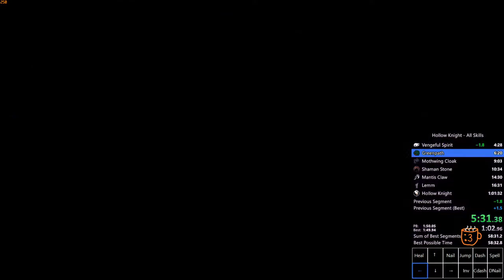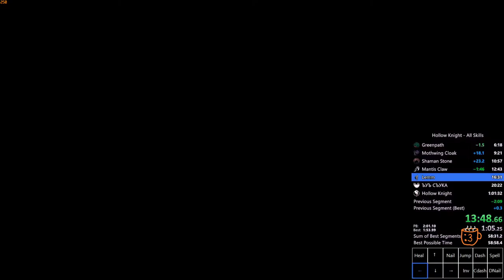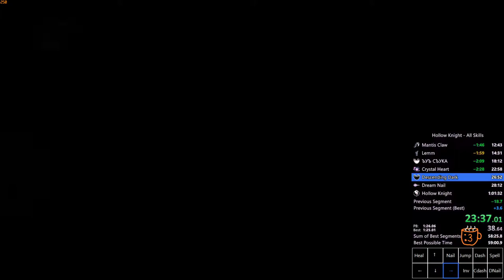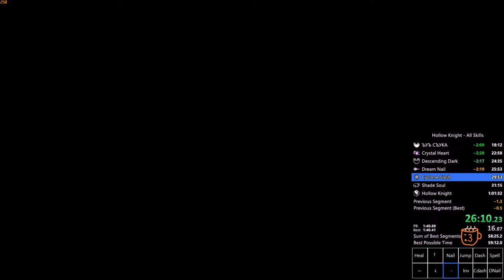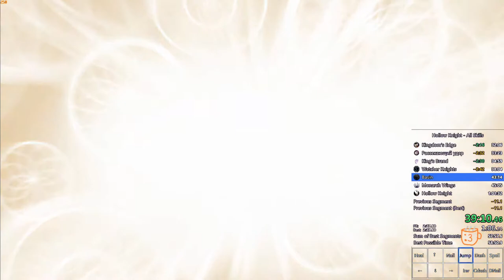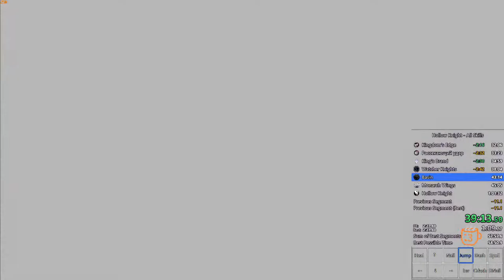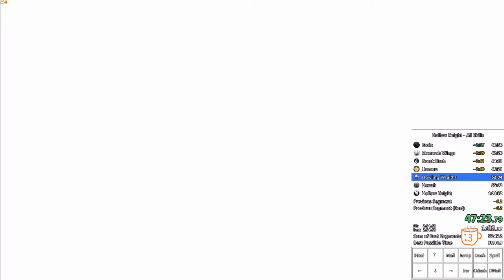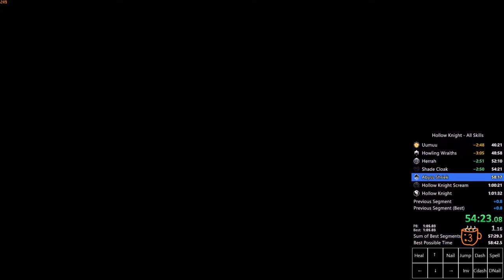All Skills Current Patch Speedrun in 58:40 with experimental left-side city route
Just some unconvential route that I made for fun. This run has lots of mistakes. The route is probably slower than the official one, but I enjoy running it a bit more. Might also serve as an introduction to 112% Getting fungal rocks is probably better than killing vengefly king. Or just using soul twisters in Sanctum as a geo source.